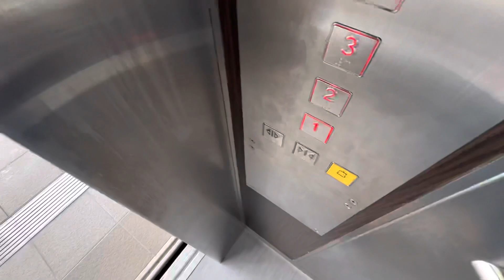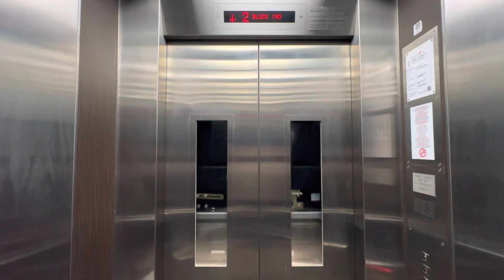190 Lor 6 Toa Payoh - Fujitec Lift C #152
Video #152 19 May 2023